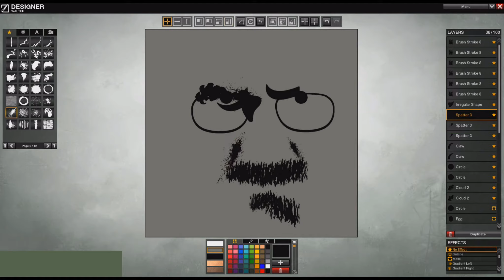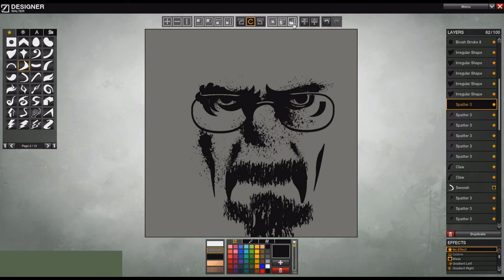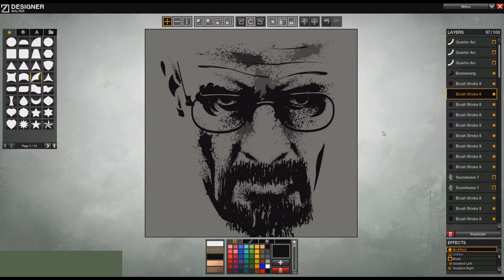Breaking Bad Walter White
Custom "Breaking Bad" symbol
Song: "Power Glove"  by Knife Party
Game: APB Reloaded
Character: Briseti
Server: Joker EST